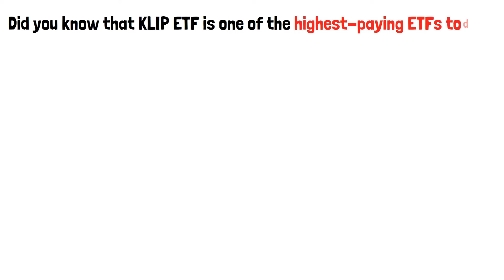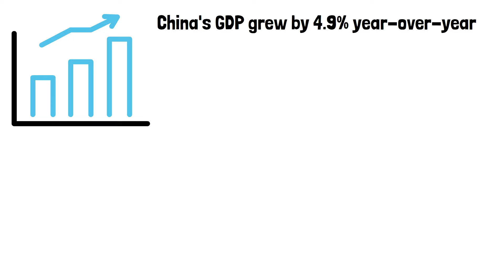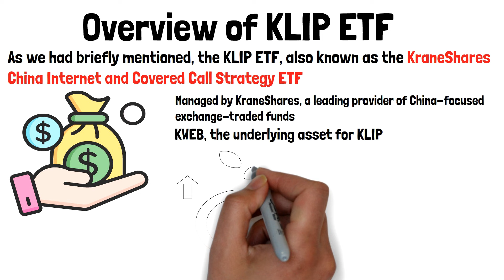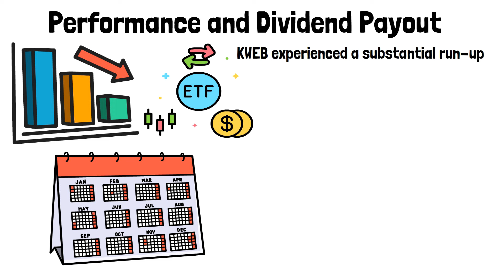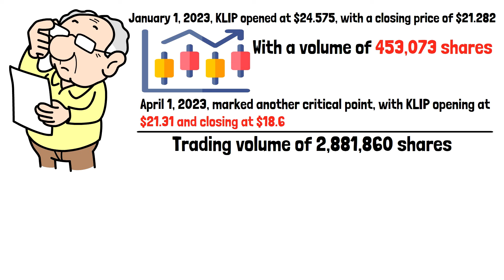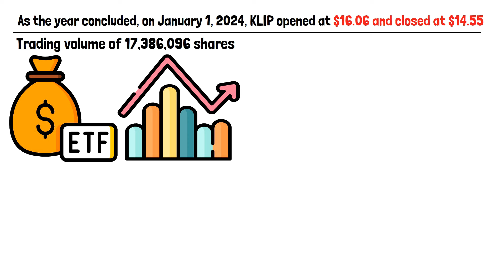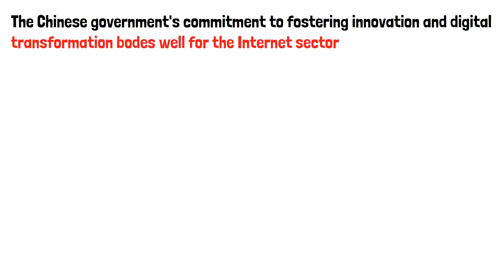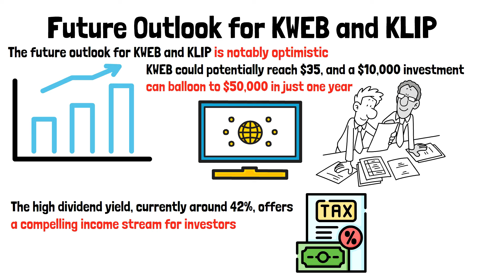$50,000 in KLIP ETF Will Surpass Your Full Time Job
Investing $50,000 in the KLIP ETF (KraneShares Trust KFA Large Cap Quality Income) could potentially generate an income that surpasses your full-time job's salary, depending on the yield and performance of the ETF. KLIP focuses on high-quality, large-cap companies known for providing stable and growing dividends. This makes it an attractive option for income-focused investors looking for reliable returns.

The KLIP ETF typically offers a robust dividend yield. Assuming an annual yield of around 5-6%, your $50,000 investment could generate approximately $2,500 to $3,000 annually in dividends. This translates to a monthly income of about $208 to $250, which can significantly supplement or even replace a portion of your full-time income.

The real potential lies in the reinvestment of these dividends. By reinvesting the dividends, your investment can grow through the power of compounding. Over time, this can lead to increased dividend payouts and capital appreciation. The companies within the KLIP ETF are selected for their financial strength and consistent dividend growth, providing a degree of reliability and potential for long-term gains.

While $50,000 might not immediately surpass the salary from a full-time job, with a strategic approach and patience, the combination of dividend income and capital growth can potentially provide a substantial and growing income stream. This disciplined investment strategy can lead to financial independence, reducing reliance on traditional employment and offering greater financial flexibility.

Hey, welcome to Financial Recap Youtube channel. On this channel I show you how to achieve financial independence and retire early. I will upload videos covering various money related topics like investing, early retirement, money save tips, and general wealth building on this channel.